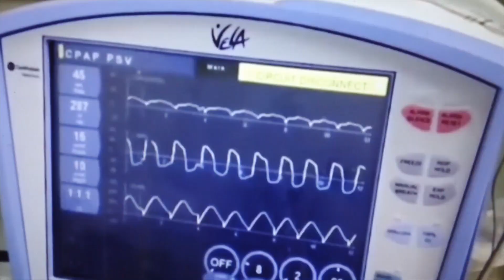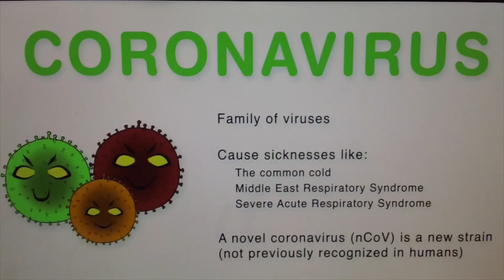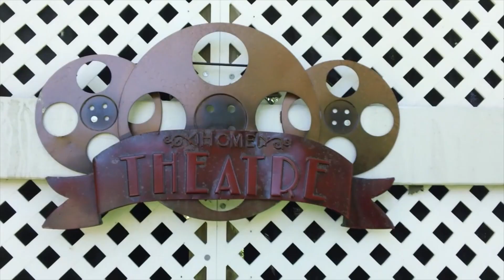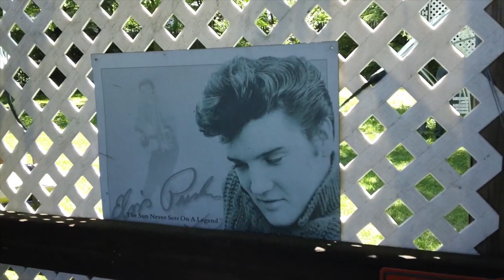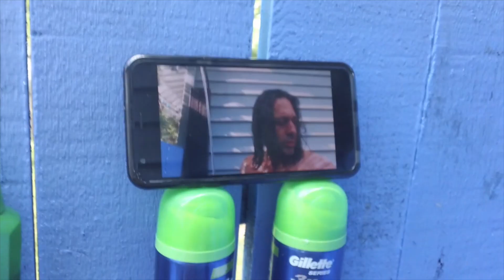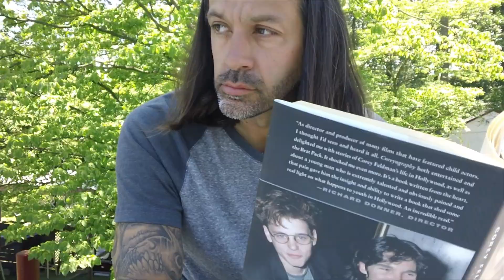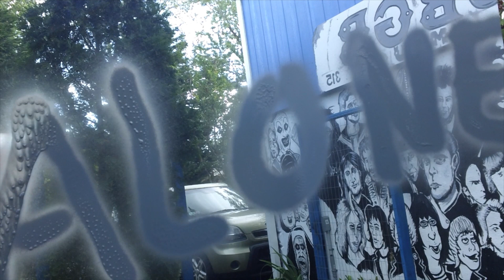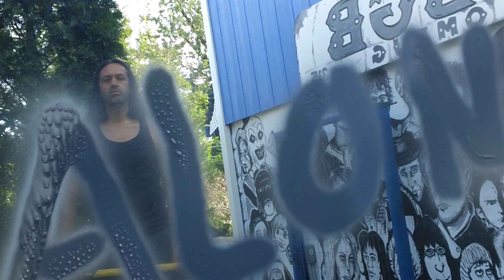Covid 2024 (Short Film) Shot entirely during quarantine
This film was entirely during quarantine. Mainly on Zoom and all actors shot their own scenes for extra coverage. Just a short story about a possible future. Share and Enjoy THANKS! :)

Written and Directed by Loren W. Loren
Drone Operator by Terry Jarrell

Cast
Loren W. Lepre, Crystal Cleveland, Rheanon Nicole, Billy Blair II, Ricardo Segarra, Sarah Schultz, Josh Schultz, TL Westgate, Heather Beck, Brad Smith, Mike Saga, Bryan Enright, Brandon E. Brooks, Raichyl Sinversa